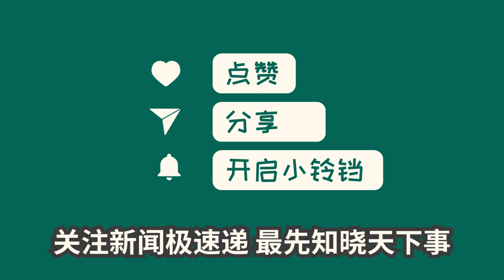中国新闻10月09日22时：网红报团体验云南旅游，6天遭遇8个坑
昨晚，博主“B太”在视频中揭露了云南旅游市场的乱象，暴露了导游和旅行社的套路欺诈行为。博主参加了云南文旅局的旅游市场整治“百日行动”，却遭遇了路线变更、购物店强制消费、鬼秤、假银饰等问题。此前，云南曾有副省长亲自暗访并被强制消费的事件，投诉率一度居全国之首。曝光后，云南文旅局再次展开大行动。但这些问题让普通游客望而却步，导游不赚返点、商店不宰客，最终由游客承担了一切。云南的风景优美，但口碑一直拖后腿，如何解决旅游乱象，需要更多的关注和整治。